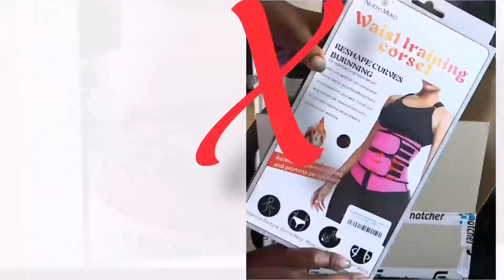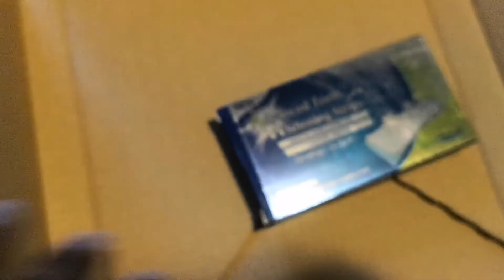Online Purchases *awesome and not so awesome* Takealot* Runwaysale*Snatcher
I'm the best online shopper I know! Today I share some online Purchase I have made in the past few weeks.
Some of them work and some of them don't.
Here are the links to a few things I feature in the video.